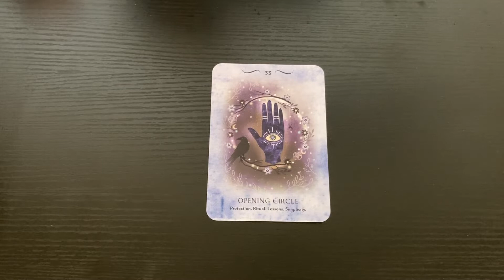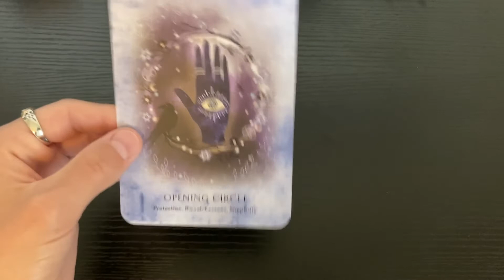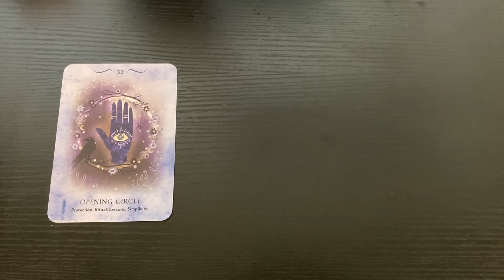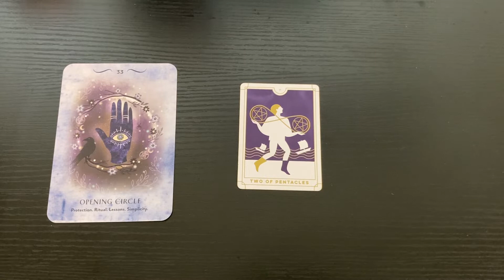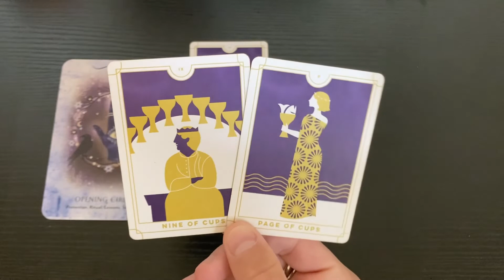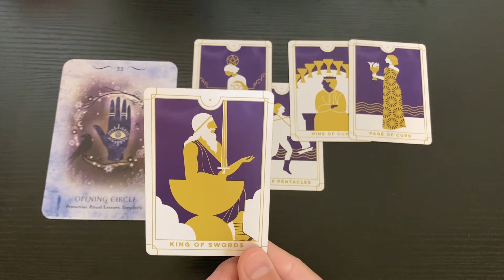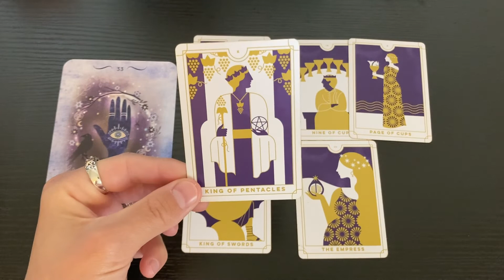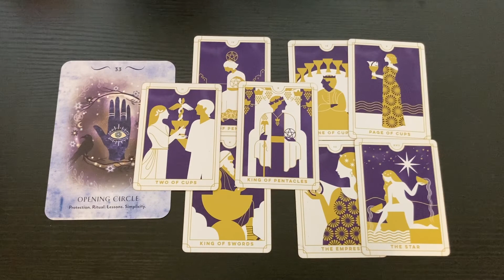DAILY TAROT 💫 Helping People - Thursday, June 23rd 2022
- 10 Card Reading - $40
- 5 Card Reading - $20
- 3 Card Reading - $13